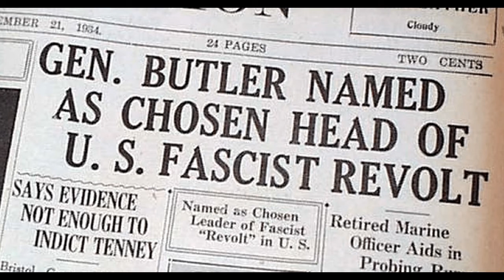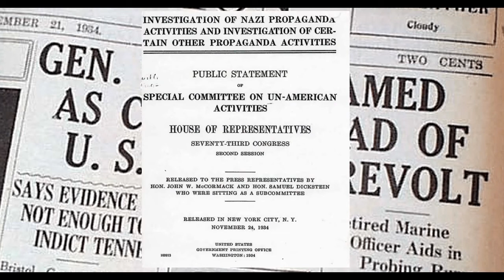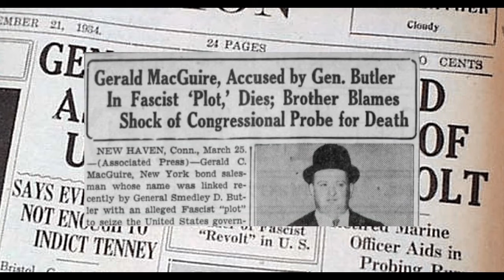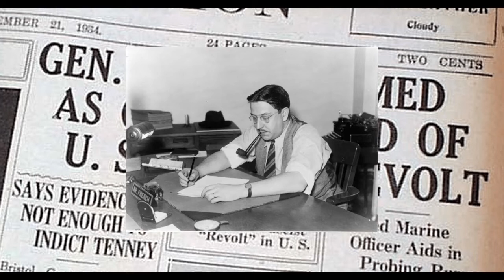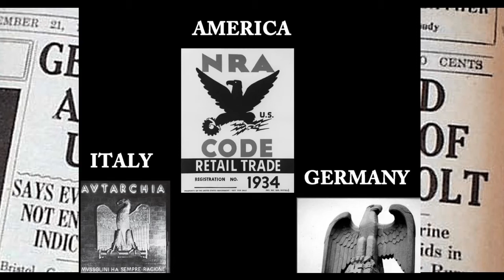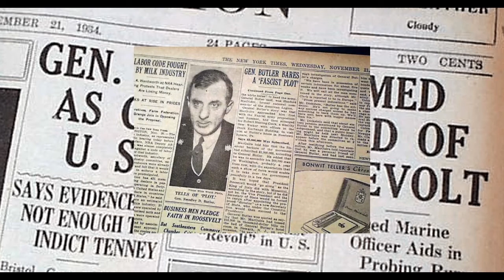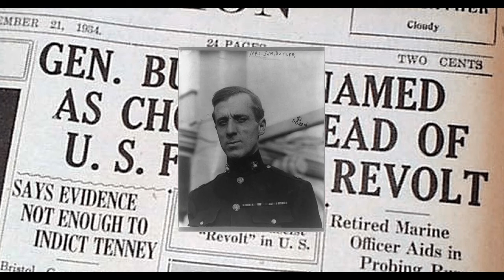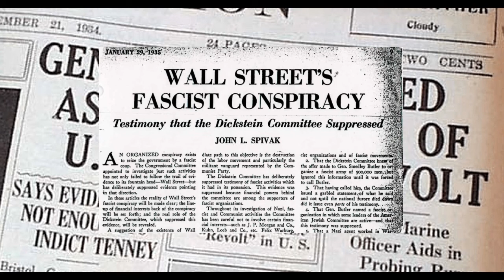The Business Plot: The Wall Street Coup to the White House on 1934.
In 1934, during the FDR administration, retired Maj. General Smedley Darlington Butler denounced that a group of elements of Wall Street proposed him to participate in a fascist revolt to take control of the White House. Fascism was rampant in Italy, Germany and Spain. But also the United States was one step away from a fascist takeover. Roosevelt's New Deal was already a mild fascist system, headed by general Hugh S. Johnson from the National Recovery Administration, the N.R.A.

General Butler declared in a special committee in the Congress that a group of ex-military working on Wall Street, Gerald C. Mc Guire, William Doyle, Robert Sterling Clark and Grayson M-P Murphy, were involved. This case has incorrectly been presented as a coup "against" Franklin Delano Roosevelt, but  according to Butler's sworn statement Roosevelt was actually in terms with the Wall Street group, as they had been financing his political career.

You can buy my books "The Banking Revolutions" and soon also "The Freemasonic Revolutions" at Amazon: